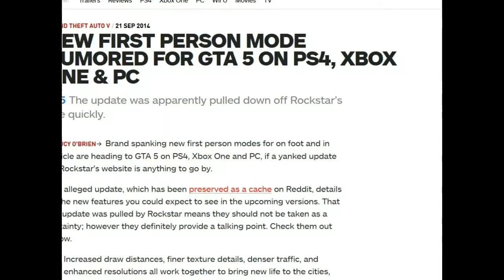Skype Story Time! - Episode 2: A Mysterious Place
Sorry about the audio quality.

Garry's Mod videos and more are coming soon.
Until then, enjoy another wonderful story.